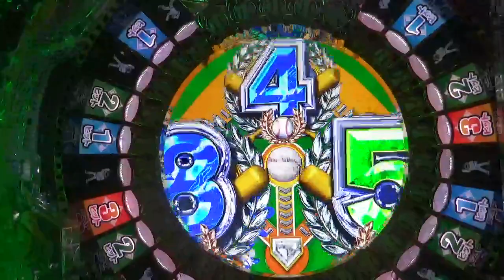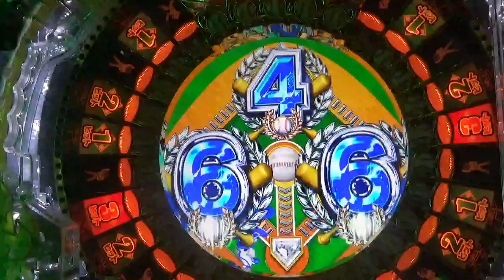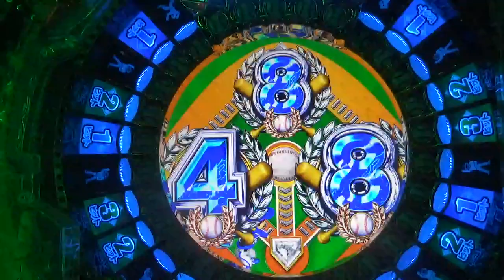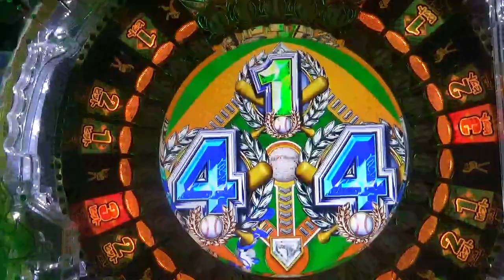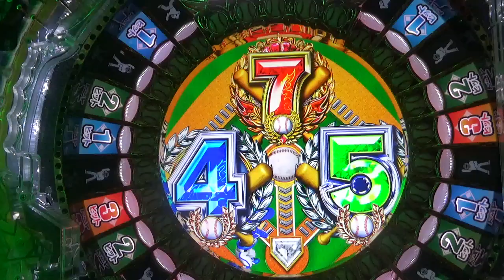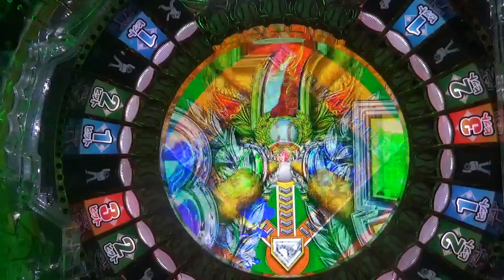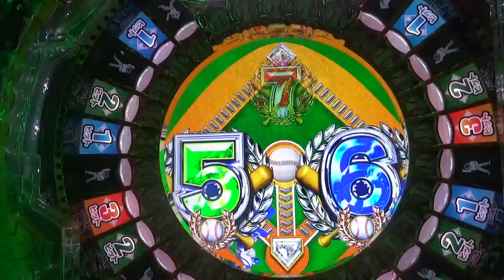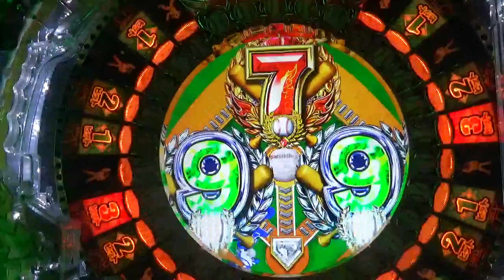☆ パチンコ ☆pachinko レトロパチンコ 古い台 古 昔の台 昔 파칭코 懐かしい台 懐パチ Pホームランキング 平和 １０円ゲーム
レトロパチンコ パチンコ 懐かしい台 懐かしいパチンコ Пачинко# ปาจิงโกะ#彈球機